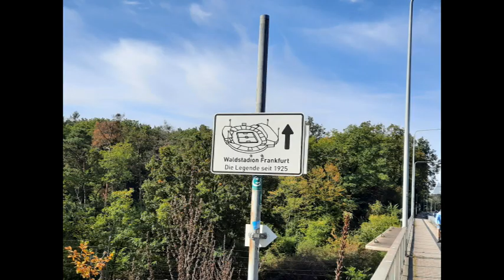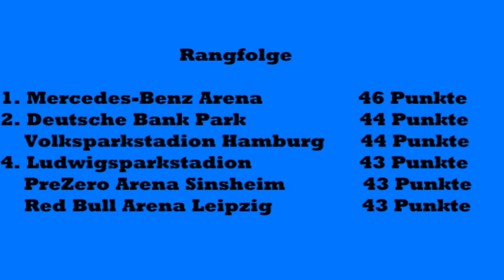Red Bull Arena Leipzig I Neues im Alten I nicht ohne Proteste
Herzlich Willkommen auf meinem Kanal. In diesem Video nehme ich Euch mit auf meine Reise zur Red Bull Arena in Leipzig. Die Red Bull Arena wurde im alten Leipziger Zentralstadion, dem mit 100.000 Zuschauer fassenden größten Stadion der DDR und Deutschlands anlässlich der Fußball WM 2006 neu gebaut.

Hinterlasst in dem Kommentaren Eure eigenen Erlebnisse in der Red Bull Arena oder Eure Lieblingsmomente mit RB Leipzig. Ich freue mich darauf Eure Geschichten zu lesen!

Besuchtes Spiel:
RB Leipzig - SV Darmstadt 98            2:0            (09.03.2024)

Vollständige Liste der Bewertungen:

Mercedes-Benz Arena Stuttgart                              46
Deutsche Bank Park Frankfurt                                 44
Volksparkstadion Hamburg                                     44
Ludwigsparkstadion Saarbrücken                          43
Prezero Arena Hoffenheim                                      43
Voith Arena Heidenheim                                          43
Red Bull Arena Leipzig                                              43
Rudolf-Harbig Stadion  Dresden                              42
Max Morlock-Stadion Nürnberg                              41
MEWA Arena Mainz                                                  41
MERCK Stadion am Böllenfalltor Darmstadt        40
Stadion an der Hafenstraße Essen                         40
Fritz-Walter-Stadion Kaiserslautern                        39
Schauinsland-Reisen-Arena Duisburg                    39
Carl-Benz-Stadion Mannheim                                  38
BWT-Stadion Sandhausen                                        37
Audi Sportpark Ingolstadt                                        35
Stadion Rohnhof Thomas Sommer Fürth             34
Flyeralarm Arena Würzburg                                     33
Ursapharm Arena Elversberg                                  33
Dreisamstadion Freiburg                                         31
Brita Arena Wiesbaden                                            30
Stadion Rote Erde Dortmund                                  30